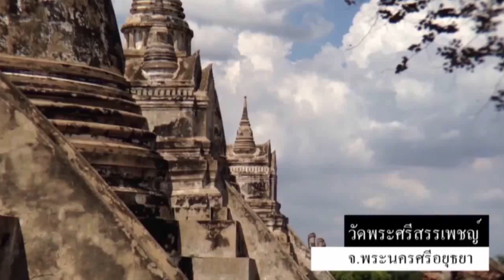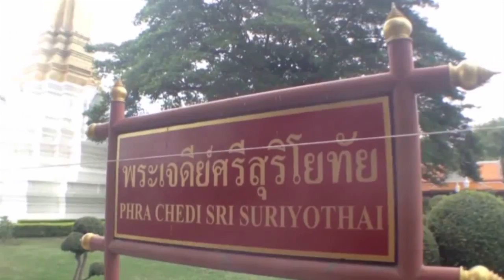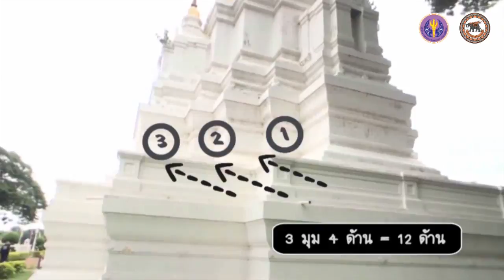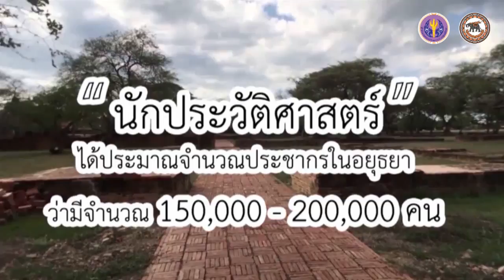nux001 w02 v06